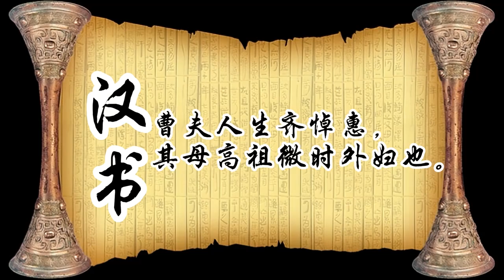她是漢高祖劉邦臨死前最牽掛的女人